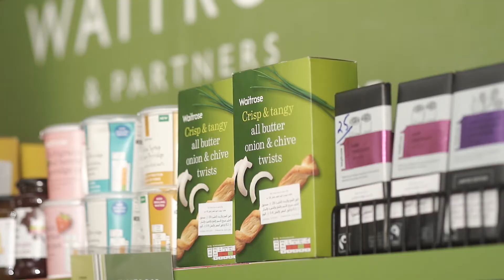City Center Waitrose Ad